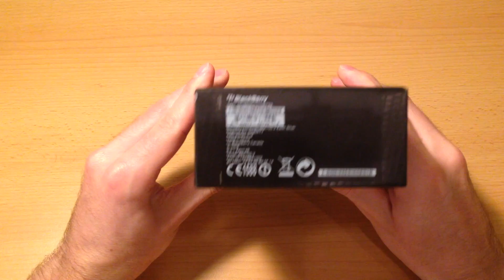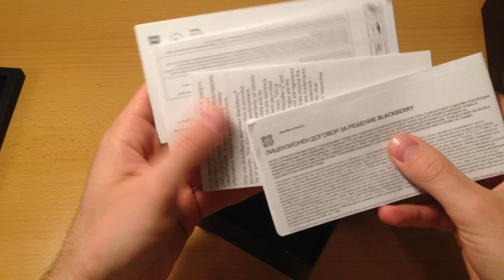BlackBerry DTEK60 - rozpakowanie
Zapraszamy na rozpakowanie BlackBerry DTEK60.
Zachęcamy też do odwiedzenia portalu bbnews.pl